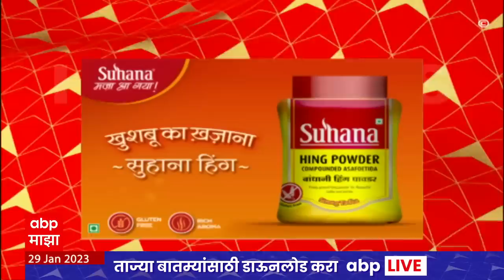ABP Majha Marathi News Headlines 7pm TOP Headlines 7pm 29 Jan 2023